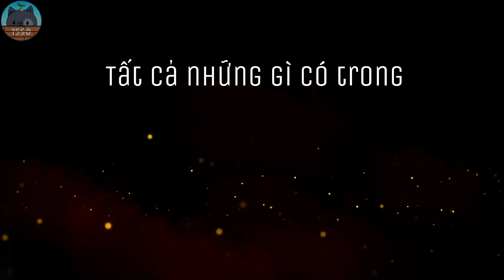TRAILER | Thanh Tẩy đa vũ trụ | Những đứa bạn bất ổn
Animation: Ngộ

Chào mừng mọi người đã đến với Ngộ 1590
Kênh Youtube được quản lý bởi Ngộ (iv90)

Đây là Channel chính thức mới của Ngộ, Ngộ 1590, rất mong mọi người có thể giúp Ngộ (Chúng ta) đạt được những kết quả tốt hơn nhé!

• Số điện thoại:
0857324***

Cám ơn mọi người đã theo dõi video, đừng quên để lại 1 like cũng như 1 theo dõi để tiếp tục xem những video mới nhé!

TUI LÀ NGỘ.